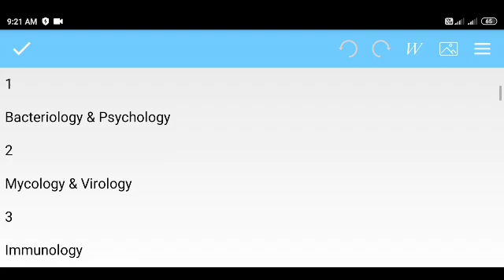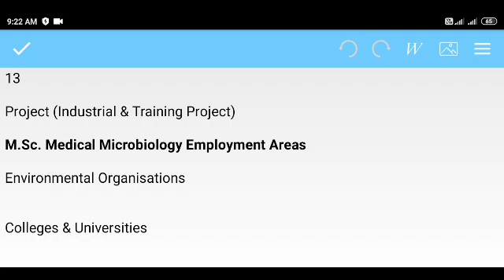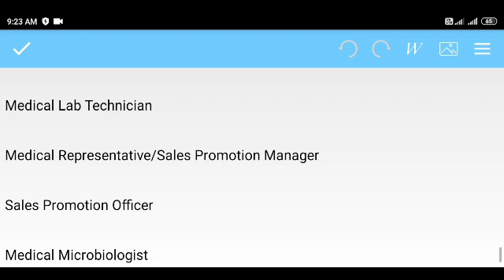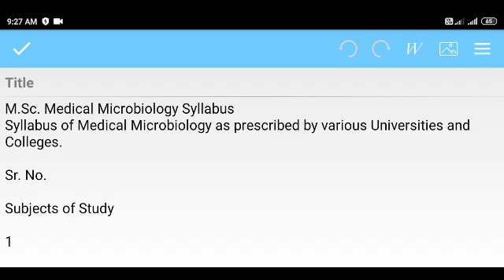Msc Medical Microbiology Career Option In | Syllabus Job And Salary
I Am akshay raut well come to our you tube channel Akshay's Biology

dosto aaj mai apko msc medical microbiology career option ke bare mai bata raha hu esme scope salary job areas and syllabus ke bare batauga to video. ko pura dekhe

No copyright technology background music / science presentation music free copyright music..